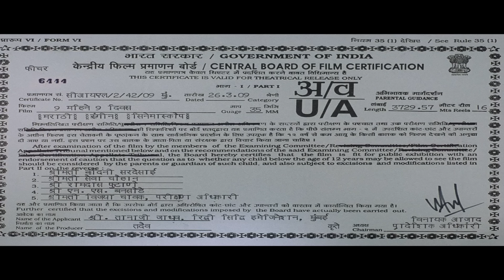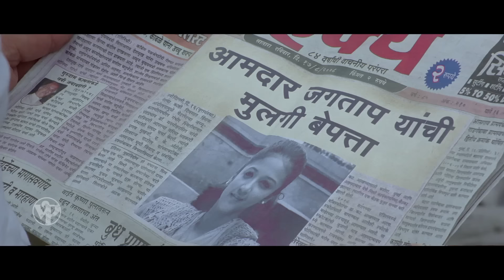9 महिने 9 दिवस | Nau Mahine Nau Divas | Superhit Marathi Movie | Sanjay Narvekar, Makarand Anaspure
*Synopsis:* The Deshmukh family has a history of adoption as the women in the family have failed to conceive for seven generations. However, Mrs Deshmukh tries to stop her son from adopting a child.

*सारांश:* देशमुख कुटुंबाला दत्तक घेण्याचा इतिहास आहे कारण कुटुंबातील महिला सात पिढ्यांपासून गर्भधारणा करू शकल्या नाहीत. अपेक्षांचे ओझे तिचा मुलगा (संजय नार्वेकर) आणि सून (पूजा नाईक) यांच्यावर पडते. ते डॉ. श्रीराम (मकरंद अनासपुरे) यांची मदत घेतात जे मूल गर्भधारणेसाठी सर्व प्रकारचे विक्षिप्त वंध्यत्वाचे उपाय देतात. कुटुंबाच्या 8व्या पिढीतील पहिल्या जन्मलेल्या मुलासह एक आनंदी कॉमेडी समाप्त होते.

*Plot Synopsis:* The Deshmukh family (Nirmiti Sawant) has a history of adoption as the women in the family have failed to conceive for seven generations. The burden of expectation falls on her son (Sanjay Narvekar) and daughter-in-law (Pooja Naik). In their quest to conceive, they seek help from Dr. Shriram (Makrand Anaspure), who offers weird infertility remedies. What follows is a hilarious comedy ending with the first-born male child in 8th generation of the family, bringing joy and relief to the family.

*Genre:* Comedy
*Star Cast:* Sanjay Narvekar, Makarand Anaspure, Nirmiti Sawant, Pooja Naik
*Director:* Jaysingh
*Producer:* Tanaji Jadhav
*Banner:* Riddhi Siddhi Imagination